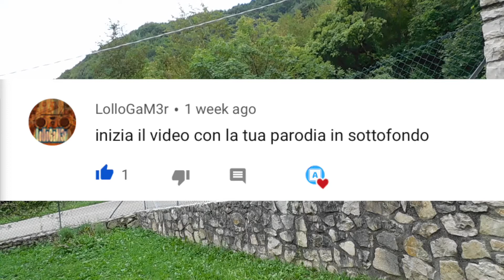avete Ragione, sono un ipocrita!